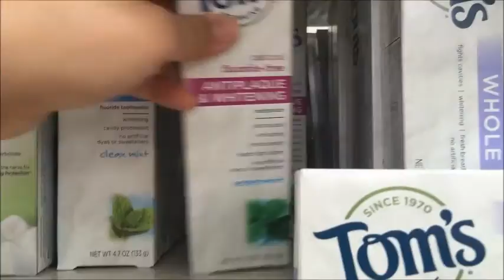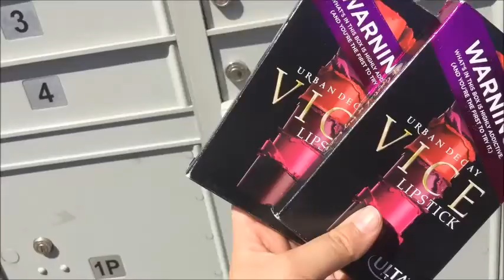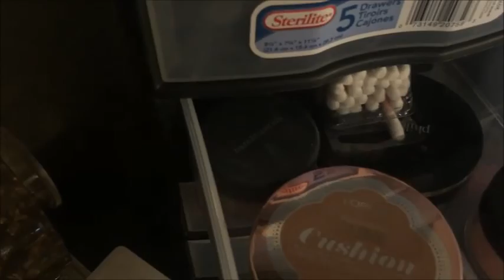VLOG #4 | MONDAY FUN DAY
Time for me to get back to vlogging!! This is just a day I take you all around with me so you can get to know more about me! But, honestly most days I spend laying around watching Netflix&Hulu if im not working not gonna lie to ya! Haha ENJOY :)

Cafe Yumm wrappit with yummy baby bowl inside TRY IT
Toms organic toothpaste antiplaque and whitening in peppermint flavor
Makeup Revolution Vivid Bronzer
Ulta
Walmart

BE MY FWENDS!!

LOVERS YOU!!